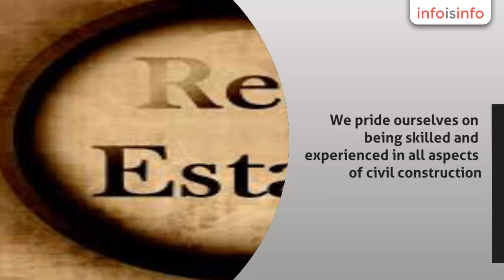Real Estate Developer in Kanpur - SAMARJEET CONSTRUCTION COMPANY PVT LTD - InfoIsInfo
SAMARJEET CONSTRUCTION COMPANY PVT LTD, Real Estate Developer in Kanpur.

Samarjeet Construction Company is a company that has built a strong reputation for delivering a quality service, on time, and at a competitive price. We pride ourselves on being skilled and experienced in all aspects of civil construction.

Our commitment to innovation and excellence invariably results in a successfully completed project for the client.

The team of member running the organizations are well qualified, seasoned and experienced professionals. The knowledge and the experience of the firm is not stagnant but being kept up dated to the modern and fast developing technology in the field of construction. A close association with the workers in their typical problems, maintaining a good literature and technical books library, attending training problems, symposiums seeking a close contact with customer & suppliers are the asset of the company
Vision, Mission & ValuesVisionTo give a different outlook to the existing scenario in construction works by providing marvelous infrastructure and liabilities with constant diffusion and novelty.To face advanced challenges and secure success over them with all round satisfaction.To provide opportunities of career growth and a seat of knowledge and learning for all its team members and customers.Improving standards of living and creating good work environments for all its team members.MissionTo be a world-class construction company committed to total customer satisfaction by building on our strengths - innovative designs, superlative quality of material, cutting-edge technology, timely completion and demonstrating the highest standards of workmanship.ValuesUncompromising commitment to Quality, Health, Safety and Environment.An open relationship with our employees based on mutual trust, respect and success.Transparency, Accountability and Discipline in our business.We recognize our

Samarjeet Construction Company Pvt Ltd provides various types of services to their clients. These services include start to end projects covering every task from sketching of building to finishing and furnishing of finalized construction as well as individual tasks ranging from underpinning, sagging floors repairs, retaining walls, new foundations, walkout basements, engress windows, and Kitchens planning.

That means it's up to you what kind of services you want from Building Construction Companies. If you don't have time yourself for taking care of construction works, then you can assign whole task of construction on contract basis to them. You'll see an example of timeliness service delivery by Building Construction companies. With their expertise and long term contracting experience, they will finish your work on time as stated in agreement. They generally have latest machines, and hardware which are helpful in building construction task, and with their help the task of